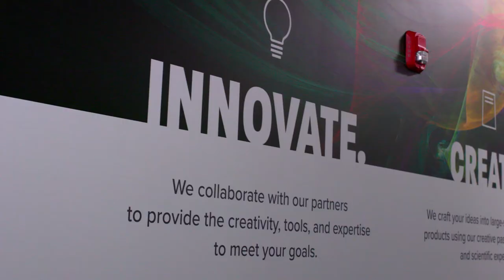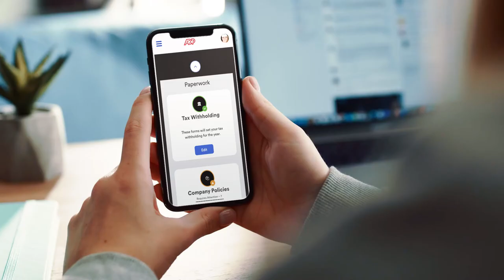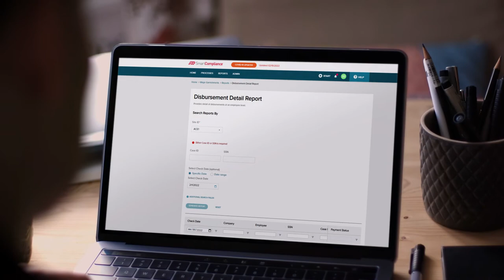ProAmpac: Innovating products, packaging and processes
ProAmpac is known for designing and manufacturing sustainable, flexible packaging. With a variety of customers ranging from food and beverage, lawn and garden, home, beauty and healthcare, it works to create unique and innovative solutions for all kinds of products. But not only does the company focus on innovating packaging; it encourages its nearly 6,000 employees worldwide to innovate processes on a daily basis through teamwork and problem solving.

ProAmpac utilizes ADP Comprehensive Outsourcing Services, a fully integrated managed services solution for HR, payroll and taxes, talent, benefits and time and labor, allowing them to be laser-focused on their strategic business initiatives. Discover how ProAmpac’s partnership with ADP® helps drive innovation through tools like recruiting management, data and analytics, performance management and more.